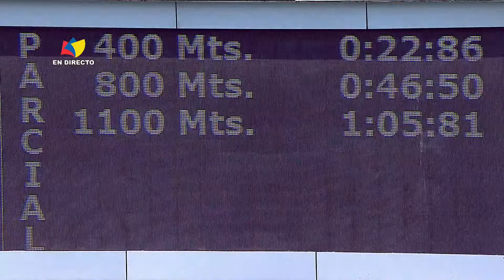9na. carrera | 5ta. Valida | The Kraken | Hipódromo La Rinconada | Reunión 30 | 2024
1: The Kraken (1) | Jinete: J.G. Hernandez | Dividendo: 54,97
2: Athletic Time (5) | Jinete: J. Nava
3: Yago (4) | Jinete: E. Guedez
4: Canciller (3) | Jinete: H. Medina
5: Gerseb (10) | Jinete: R. Capriles
Distancia: 1100